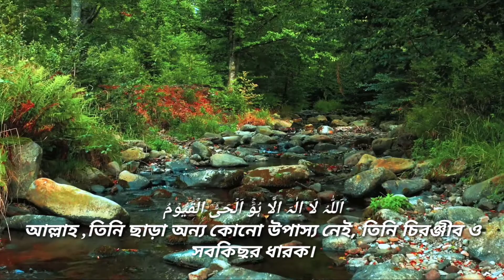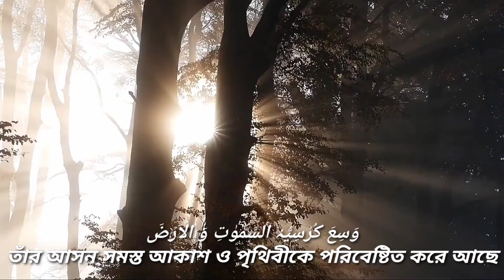Ayatul Kursi - Recited by Sheikh Mishary Rashid Al Afasy With Bengali translations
ayatul kursi mishary al afasy bangla translation আয়াতুল কুরসি বাংলা উচ্চারণ সহ 2021

Ayatul Kursi Full - Beautiful Recitation by Sheikh Mishary Rashid  With Bengali আয়াত উল কুরসী.
Sheikh Mishary Rashid Ayatul Kursi
Ayatul Kursi - اية الكرسي  Recited by Sheikh Mishary Rashid Al Afasy With Bengali translations.আয়াতুল কুরসী তেলাওয়াত  ayatul kursi surah Ayat Al-Kursi

আয়াত উল কুরসী সূরা বাকারার দীর্ঘতম আয়াত এবং এ আয়াতের বিভিন্ন সুবিধাও রয়েছে। তিরমিযী হাদীস নং ২৮78৮-এর জামে মোতাবেক হযরত আবু হুরায়রাহ রাদিয়াল্লাহু আনহু বর্ণনা করেছেন যে, রাসূলুল্লাহ সাল্লাল্লাহু আলাইহি ওয়াসাল্লাম বলেছেন যে প্রত্যেক কিছুর জন্য রয়েছে একটি কুঁক এবং (কুটির)। ) কুরআনের সূরা আল বাকারাহ, এতে একটি আয়া রয়েছে যা কোরআনে আয়াতের কর্তা; [এটি] আয়াত আল-কুরসি।

হজরত আবু হুরায়রাহ রাদিয়াল্লাহু আনহু তিরমিযী হাদীস নং ২৮79৯ এ জামিকে বর্ণনা করেছেন, যেখানে মহানবী হযরত মুহাম্মদ সাল্লাল্লাহু আলাইহি ওয়াসাল্লাম বলেছেন যে যে হা মিম-মু'মিন তিলাওয়াত করে - তাঁরই কাছে প্রত্যাবর্তন (৪০: ১-৩) এবং আয়াত আল-কুরসী যখন সকালে পৌঁছবে (উঠবে) তখন সে সন্ধ্যা পর্যন্ত তাদের দ্বারা সুরক্ষিত থাকবে। তিনি যখন সন্ধ্যায় পৌঁছেছেন তখন সে তেলাওয়াত করবে, সে সকাল পর্যন্ত তাদের দ্বারা সুরক্ষিত থাকবে।

আল্লাহ! তিনি ব্যতীত কোন উপাস্য উপাস্য নেই, তিনি চিরজীবন ও স্থায়ী। তন্দ্রা বা ঘুম তাকে কাটিয়ে উঠবে না। নভোমন্ডলে ও যমীনে যা কিছু রয়েছে তা তাঁরই। তাঁর অনুমতি ব্যতীত কে তাঁর সাথে সুপারিশ করতে পারে? তিনি অবশ্যই জানেন যে, তাদের সামনে কি আছে এবং তাদের পিছনে কী রয়েছে, তবে তাঁর জ্ঞানের কিছুই তিনি উপলব্ধি করতে পারবেন না - তিনি যা চান তা প্রকাশ করা ছাড়া ˺ তাঁর আসন 1 আসমান ও যমীনকে ঘিরে রেখেছে এবং উভয়ের সংরক্ষণই তাকে ক্লান্ত করে না। কারণ তিনিই সর্বশ্রেষ্ঠ, সর্বশ্রেষ্ঠ।

"Allah - there is no deity except Him, the Ever-Living, the Sustainer of [all] existence. Neither drowsiness overtakes Him nor sleep. To Him belongs whatever is in the heavens and whatever is on the earth. Who is it that can intercede with Him except by His permission? He knows what is [presently] before them and what will be after them, and they encompass not a thing of His knowledge except for what He wills. His Kursi extends over the heavens and the earth, and their preservation tires Him not. And He is the Most High, the Most Great." - [Surah Al-Baqarah | Ayah 255]